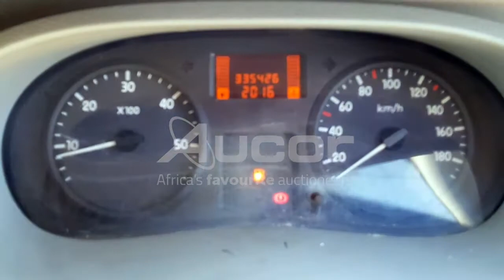2007 NISSAN INTERSTAR 120 dCi PANEL VAN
Drive your dream CAR! Register for our upcoming Multi Bank Vehicle Webcast auction. This auction is taking place on Thursday, 14 October at 10:30 on live.aucor.com
Pre-webcast online bidding is available from 13 October at 14:00. or download our Aucorlive App | onelink.to/aucorlive
Viewing days are scheduled for Tuesday, 12 October and Wednesday, 13 October from 08:00 until 17:00 at 1 Kruger Avenue, Estoire, Bloemfontein.
or call Tshepo on 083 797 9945.